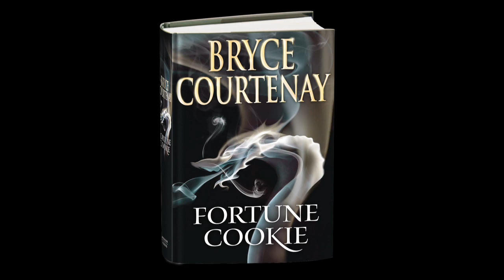Off the Page - Bryce Courtenay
Simon Koo is an ambitious Australian-born Chinese who goes to Singapore in the mid-sixties to work for Samuel Oswald Wing, an advertising agency. But the Wing brothers, who run the agency, are not what they seem. There is soon trouble when Simon falls in love with the forbidden Mercy B. Lord, the illegitimate daughter of a Japanese officer and a Chinese mother who abandoned her on the doorstep of a Catholic orphanage.